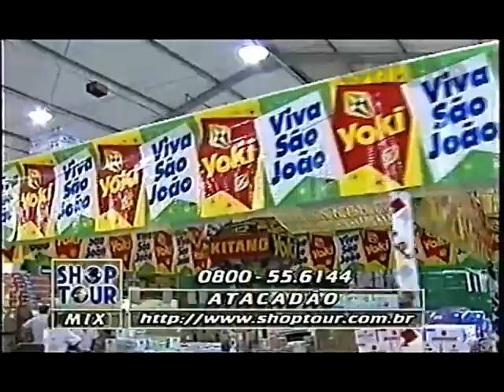ATACADÃO JANE GALEBE 29 05 1998